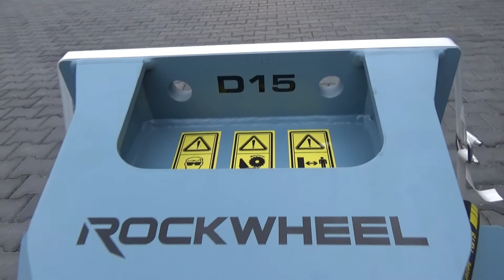D 15 - Milling Head